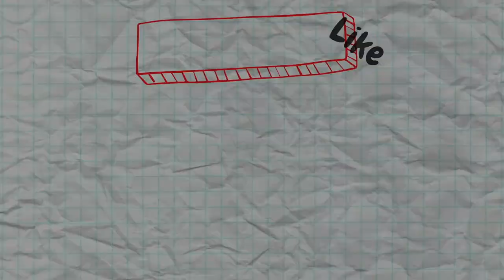God Looks At The Heart! David Bible Lesson Craft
Supplies: Paper, crayons/markers, wax paper, scissors, tape

Follow along as we guide you through this fun craft you can do at home. to learn more about our programs!